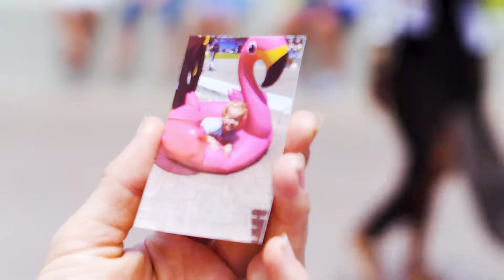HP Sprocket Kombi Diaries | Bondi Beach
We took Sprocket on the road in our very own Kombi van and visited the iconic Bondi Beach

Find out more about the Sprocket range at hp.com.au/sprocket